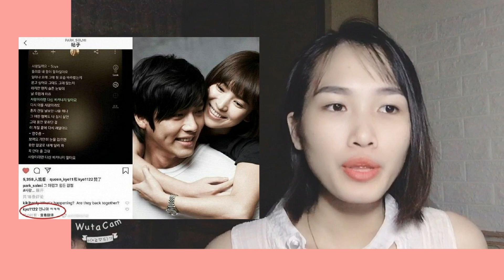Song Joong Ki appeared amidst rumors of Song Hye Kyo reuniting Hyun Bin